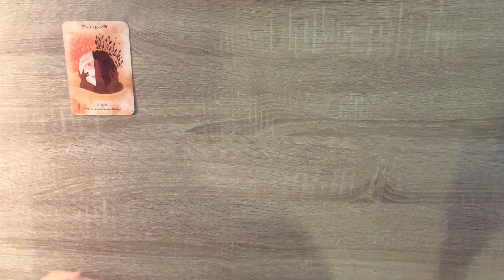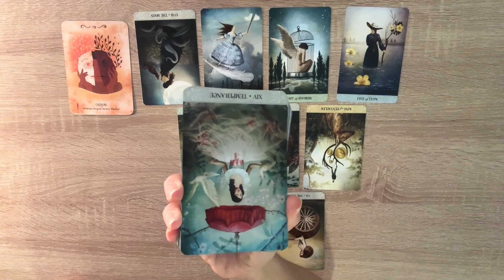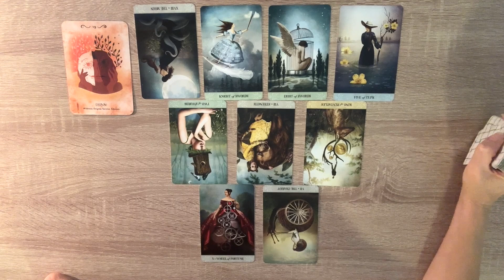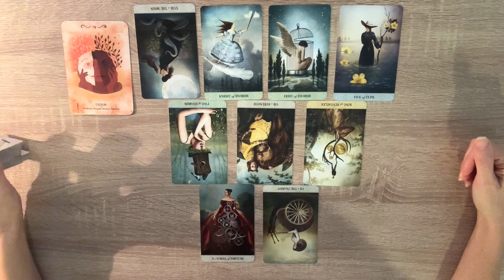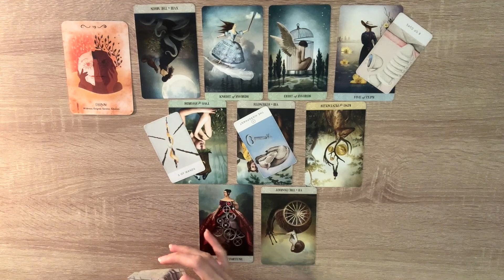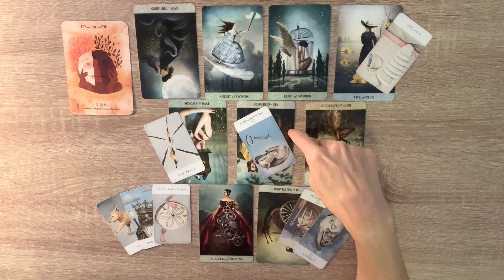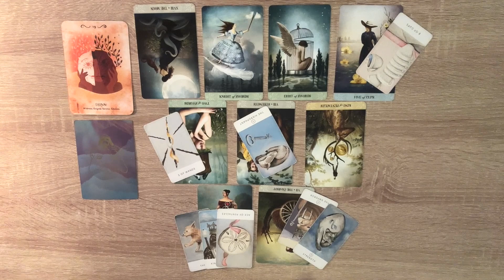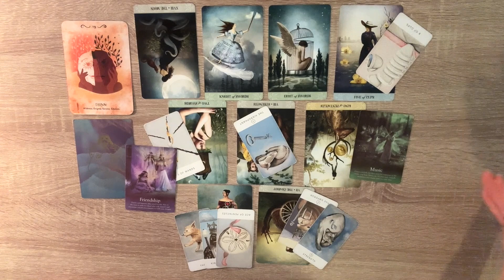♌️ LEO RELIEVING THIS ANXIOUS SITUATION #2023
♌️ LEO RELlEIVING THIS ANXIOUS SITUATION

🎯 I AM SO CLOSE. NOVEMBER 29 MARKS MY ONE YEAR YOU TUBE ANNIVERSARY. PLEASE MAKE MY DREAM A REALITY BY HELPING ME REACH MY LISTENING HOURS. THANK YOU ALL!!!

❗️ALL DAILY READINGS EXTEND A FEW DAYS BEFORE AND AFTER. IT IS SUGGESTED TO LISTEN TO YOU SUN, MOON, & RISING SIGNS, OR ANY SIGNS IN YOUR BIRTH CHART YOU FEEL DRAWN TO AT THE TIME. THIS GIVES YOU A CLEARER VISION OF WHAT'S HAPPENING ENERGETICALLY AROUND YOU.

‼️ ALL OTHER READINGS ARE ENERGETICALLY TIMELESS, MEANING THE MESSAGE IS MEANT TO BE HEARD WHEN YOU COME ACROSS IT.